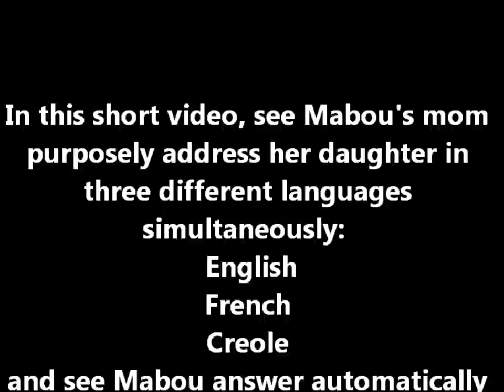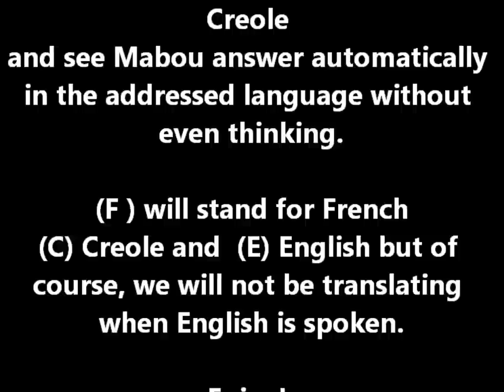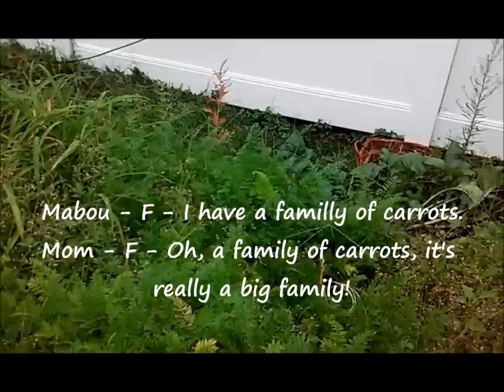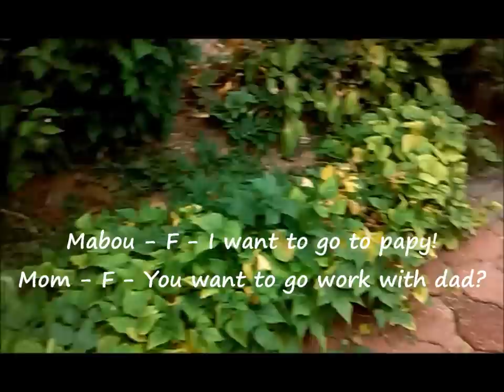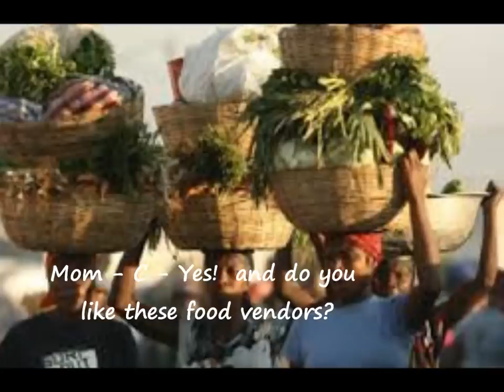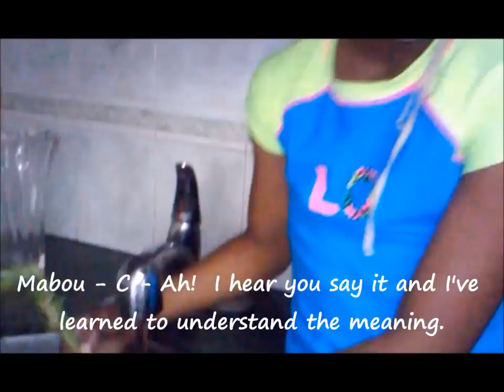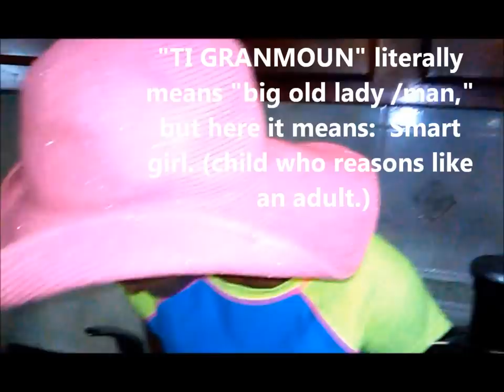Harvesting and Juicing with 8-year-old Polyglot Mabou Loiseau-Abstract Paintings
Mabou Loiseau learned it all at DoRéMi Arts & Languages.  Learn Languages (Russian, Mandarin Chinese, French, Japanese, Creole, Sign Language, Arabic...), Painting, Music, etc.